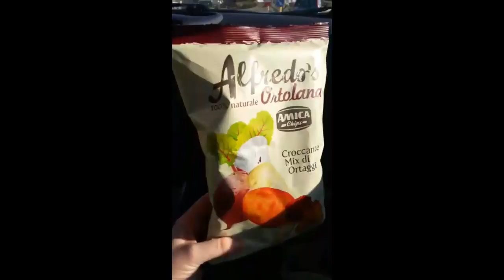SnapWeek: ...wiosna?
🇮🇹  NIE ZNASZ WŁOSKIEGO?  🇮🇹
🇵🇱 WŁĄCZ 🇵🇱 TŁUMACZENIE NA YouTube!!! 🇵🇱

Nie zapomnij zostawić 👍🏻, jeśli filmik Ci się spodobał! Będzie mi bardzo miło 😁